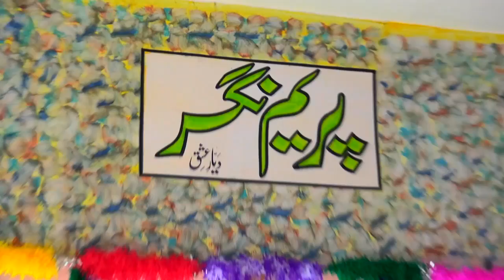Tum Jug Jug Jio Maha Raaj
Huzzor Khawaja Sharif Muhammad Gharib Nawaz Ki Bargaah Me Hazrat Qutob Fareed Koreja Sain Ki Haazri 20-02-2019 shedani Sharif